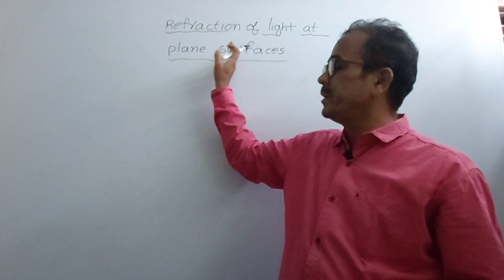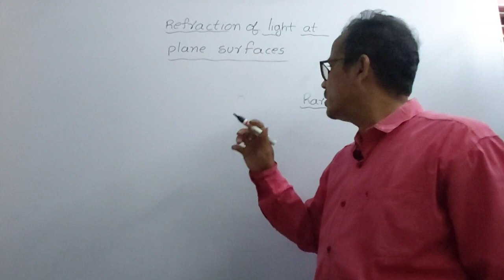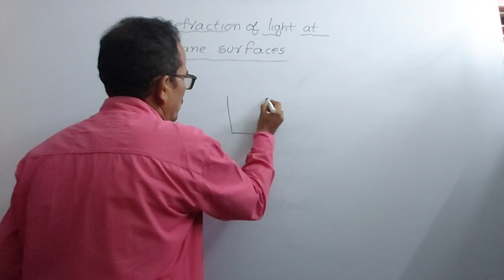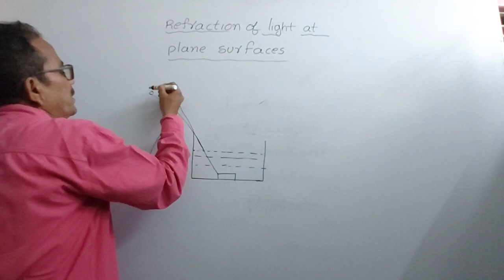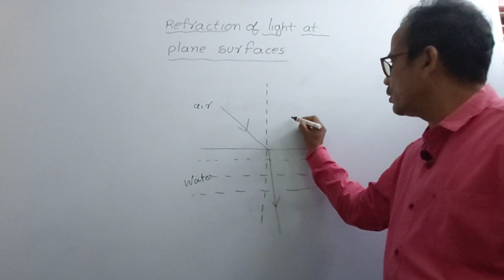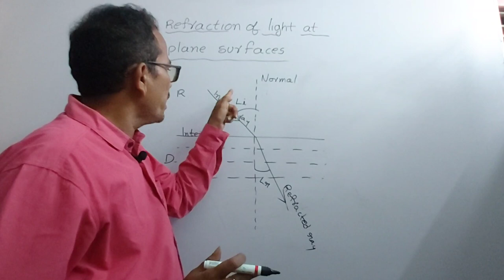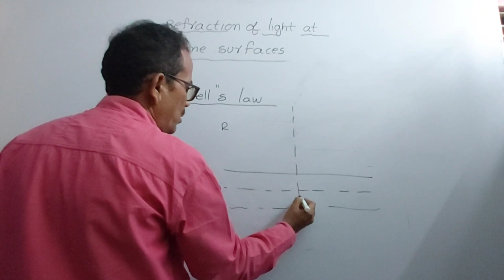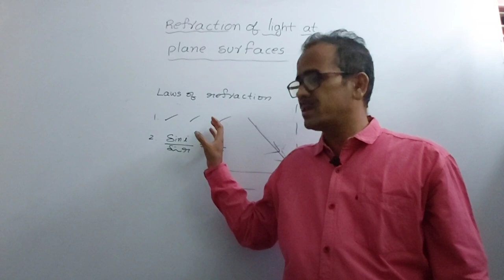Refraction of light at plane surfaces class 10, CBSE, DSC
Ap & TS TET/DSC Course Refraction of light at plane surfaces class 10, CBSE, DSC